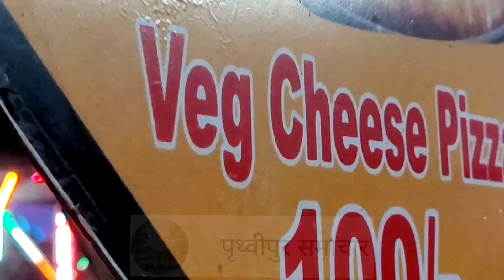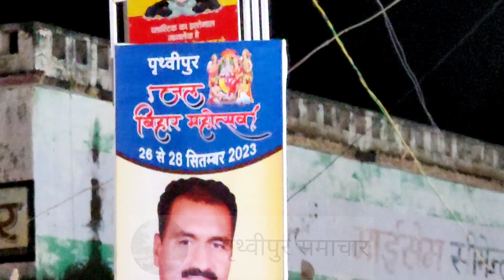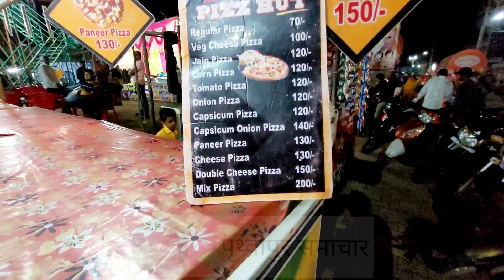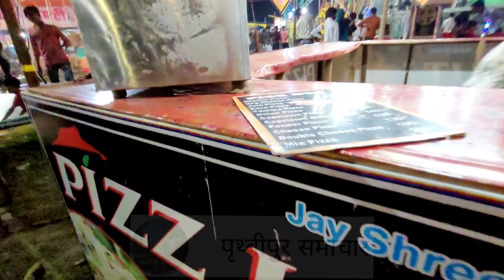Mela _जलविहार महोत्सव 29/09/2023_4